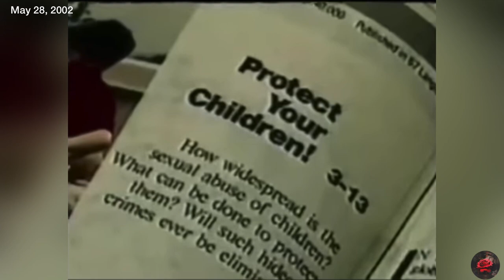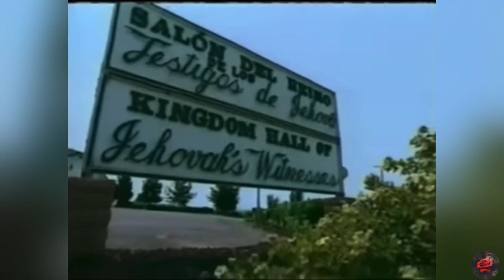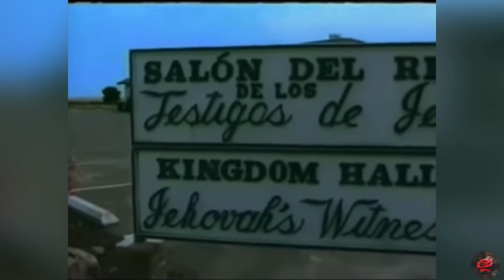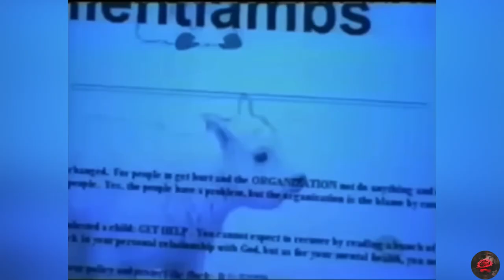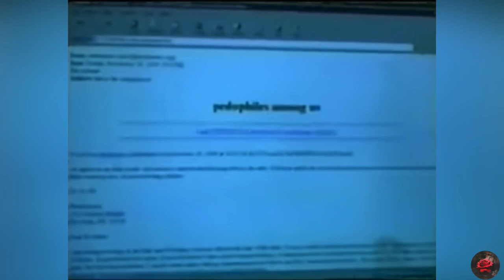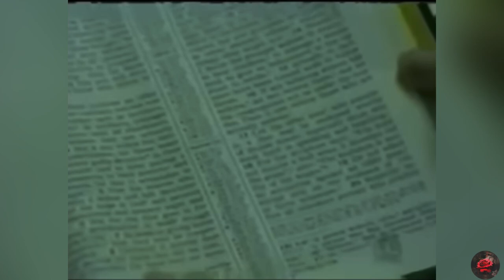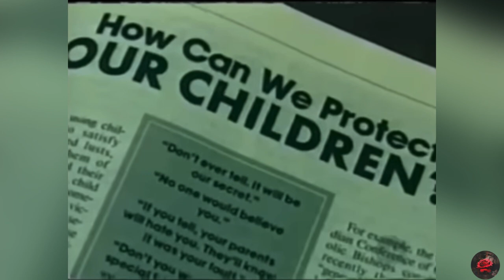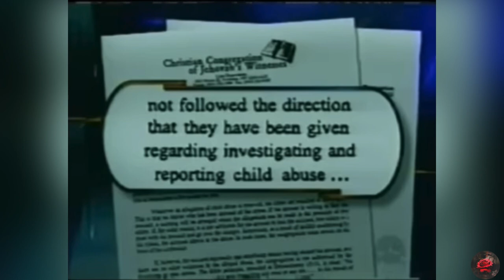Barbara Anderson’s 2002 interview on CSA in Watchtower’s organization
Barbara Anderson’s first interview regarding child sexual abuse within the Watchtower Bible and Tract Society.

Thank you for supporting this channel.